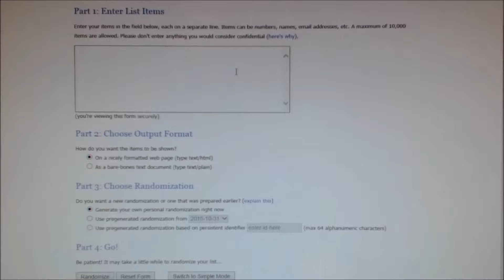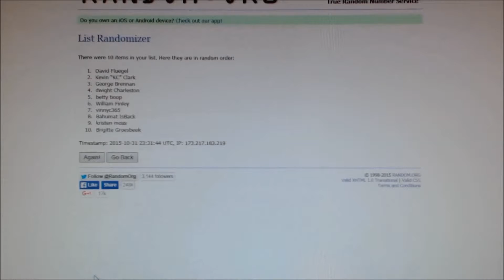Phantom Sub-Ohm Tank - Contest Winner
The winner of the Contest will be sent a 5ml Phantom Sub-Ohm Tank by Origin Vape.

As of 10-31, only $24.99